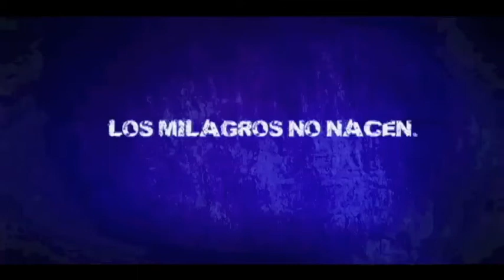Presentacion Ssangyong Coche Oficial Obradoiro CAB 2011 - 2012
Rueda de prensa SSangyong